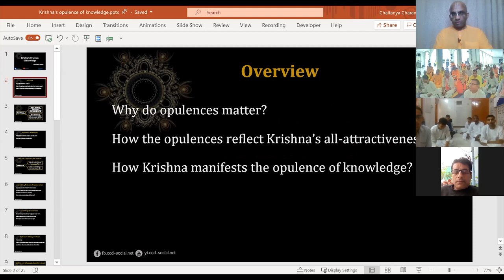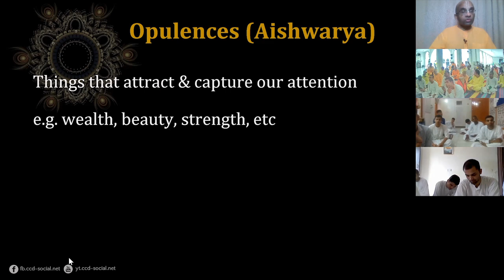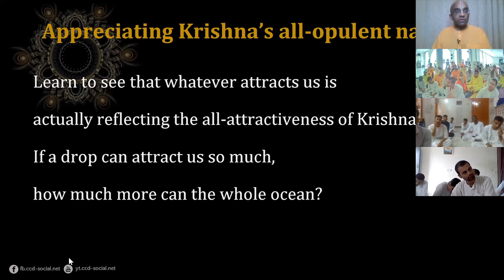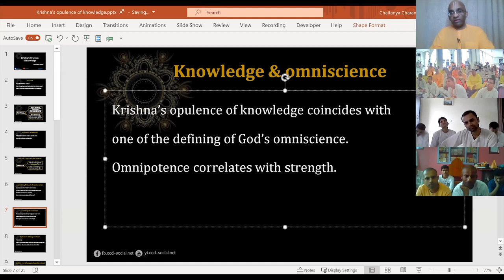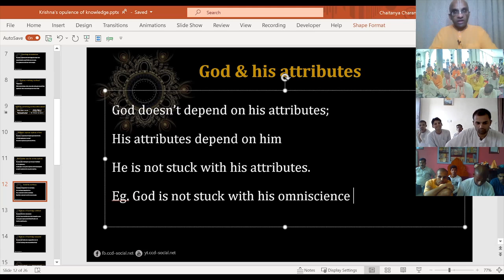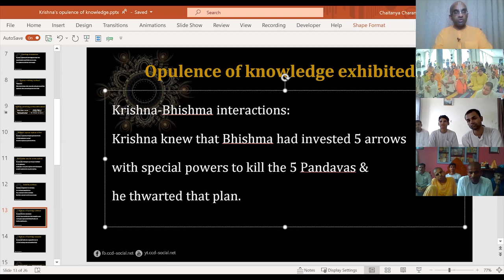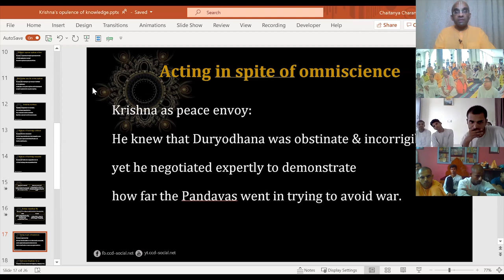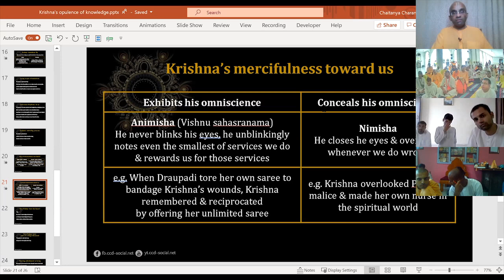Appreciating Krishna's opulences, using his opulence of knowledge as an example - Hindi